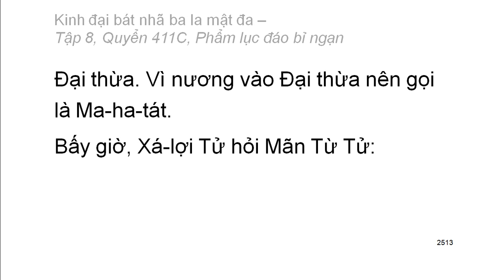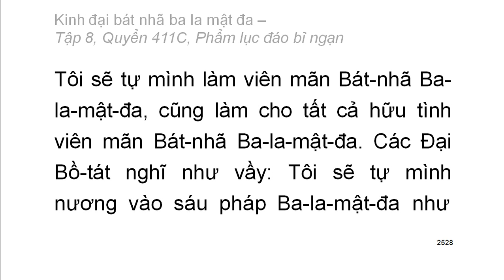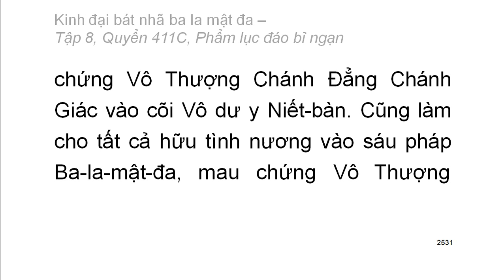Quyển 411C: Kinh đại bát nhã ba la mật đa - Phẩm lục đáo bỉ ngạn (rất hay) (411/600)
Hội thứ hai:
Phẩm 13: Phẩm lục đáo bỉ ngạn
Hán dịch: Pháp sư Huyền Trang
Việt dịch: Hoà thượng Trí Nghiêm
Giảo chính: Hoà thượng Quảng Độ